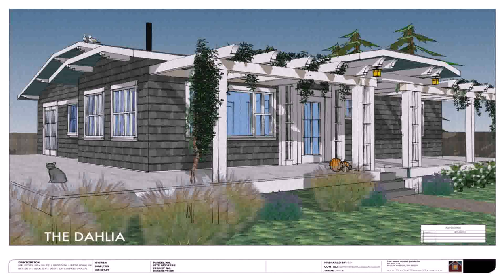Small 1 Story Cottage House Plans - DaddyGif.com (see description)